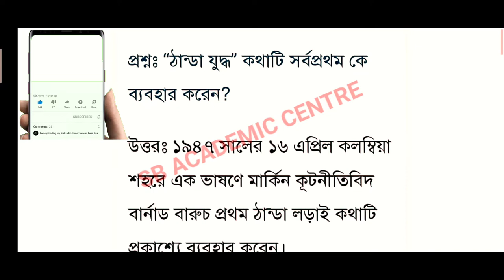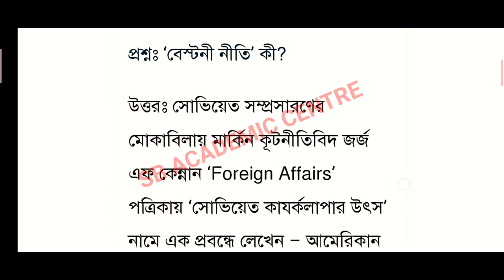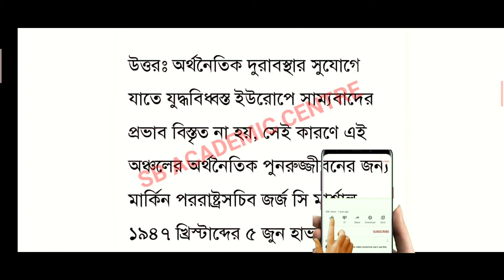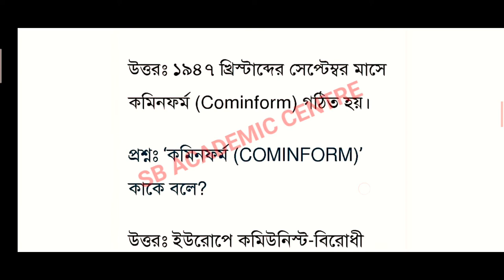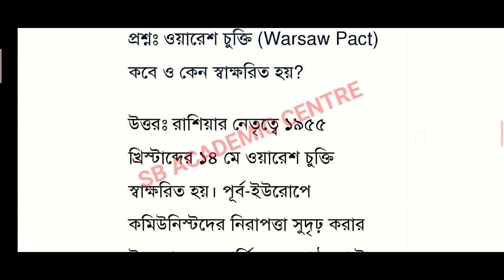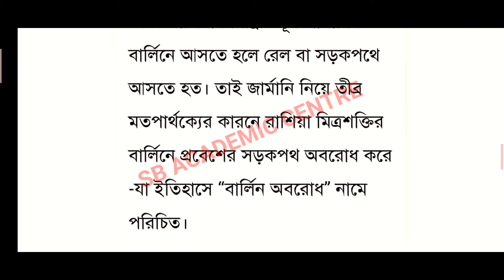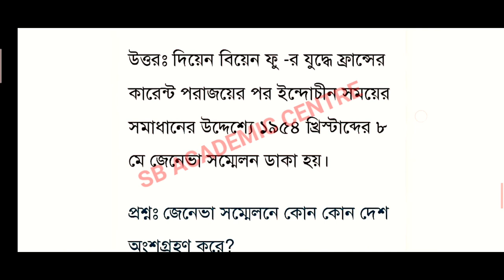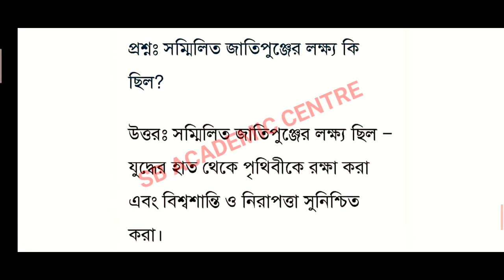উচ্চ মাধ্যমিক ইতিহাস জীবন মুখোপাধ্যায় /সপ্তম অধ্যায়// উচ্চ মাধ্যমিক ইতিহাস সাজেশন ২০২৩ // hs 2023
উচ্চ মাধ্যমিক সমস্ত সাবজেক্ট এর সাজেশন 2023

মাধ্যমিক ইতিহাস ষষ্ঠ অধ্যায় জীবন মুখোপাধ্যায়
উচ্চ মাধ্যমিক ইতিহাস ষষ্ঠ অধ্যায় জীবন মুখোপাধ্যায়

২০২৩ উচ্চ মাধ্যমিক ইতিহাস সাজেশন

জীবন মুখোপাধ্যায় ২০২৩

জীবন মুখোপাধ্যায় এর বই উচ্চ মাধ্যমিক

উচ্চ মাধ্যমিক জীবন মুখোপাধ্যায় 2023 প্রথম অধ্যায় অতীত স্মরণ

hs_history_suggestion_2023 jibon Mukhopadhyay

Hs history suggestion 2023, class 12 history suggestion 2023, 2023 hs history suggestion, history 7 chapter mcq saq class 12, history suggestion 2023 short question, history suggestion west bengal council esam 2023, 2023 history mcq and saq suggestion short question,উচ্চ মাধ্যমিক ইতিহাস সাজেশন ২০২৩,উচ্চ মাধ্যমিক ইতিহাস সাজেশন 2023 সপ্তম অধ্যায়,জীবন মুখোপাধ্যায়